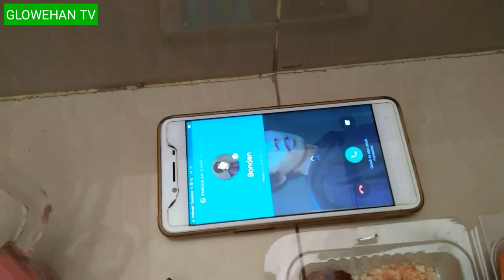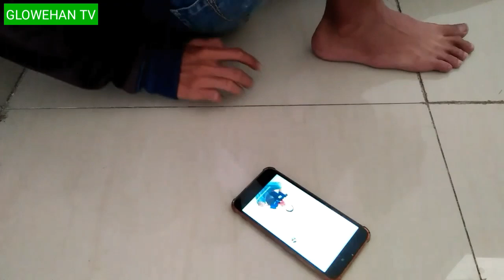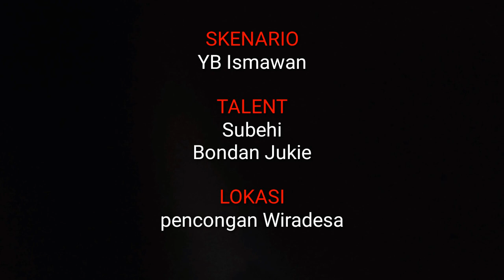LUWEH GALAK SENG UTANG || FILM PENDEK || KOMEDI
Diangkat dari Curahan Hati Netizen
Hutang Adalah pemutus tali silaturahmi terkejam

Video ini dibuat semata - mata untuk menghibur anda dan menghibur diri sendiri, semoga kalian terhibur seperti diri saya yang juga terhibur!! untuk cari hiburan lebih lanjut jangan lupa SUBSCRIBE dan pencet loncengnya supaya anda lebih terhibur lagi lagi dan lagi.